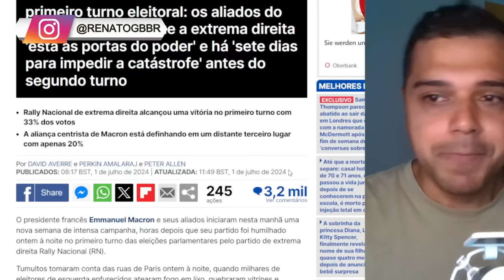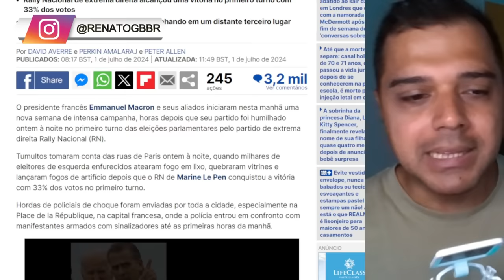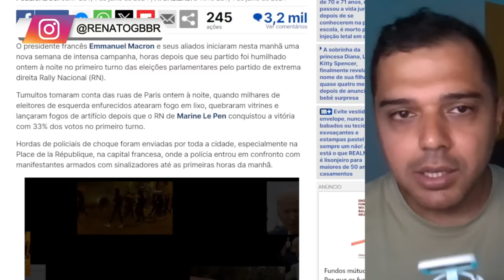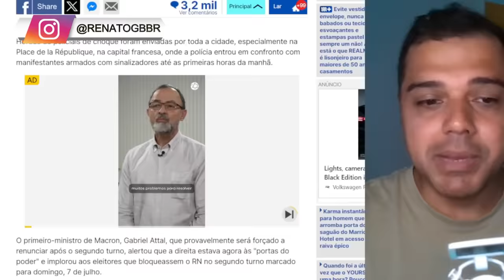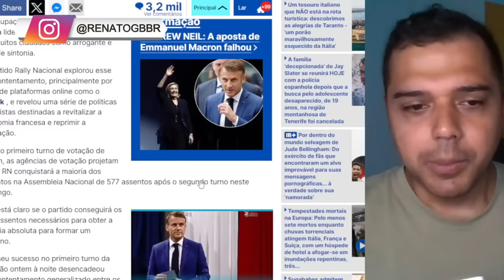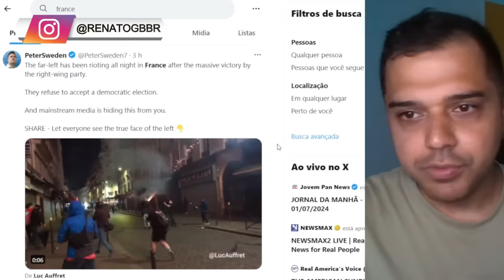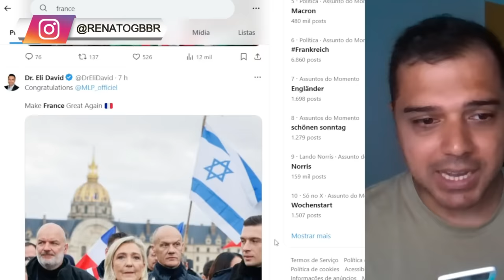NOITE DE T3RR0R NA FRANÇA (O que não te contam)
📱 Conecte-se Comigo 📱

📝 Comente Abaixo 📝 Rifa de um IPHONE e um Smart Watch ou R$ 6 MIL no PIX

📱 Conecte-se Comigo 📱

📝 Comente Abaixo 📝